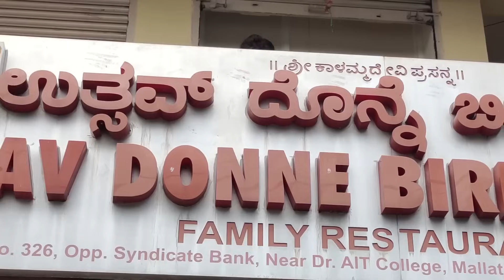ನಾಗರಭಾವಿ ಕುರಿ ನಲ್ಲಿ ಮೂಳೆ ಬಿರಿಯಾನಿ | BEST MUTTON NALLI BIRIYANI in bangalore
FUN MAN SHOW KANNADA EPISODE 173 .

HOTEL DETAILS -
Uttsav Donne Biryani Mane .
ಉತ್ಸವ್ ದೊನ್ನೆ ಬಿರಿಯಾನಿ ಮನೆ .
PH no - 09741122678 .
WORKING HOURS - 12:30 PM –4 . 00 PM - 07.00 PM –10. 00  PM .
MENU -
1. MUTTON BIRIYANI - 200/- Rs Only .
2 . CHILLI CHICKEN (2 peice) - 120 /- Rs Only .

I ENJOYED and LOVED ನಾಗರಭಾವಿ ಕುರಿ ನಲ್ಲಿ ಮೂಳೆ ಬಿರಿಯಾನಿ |
BEST MUTTON NALLI BIRIYANI in Uttsav Donne Biryani Mane Nagarabhavi Bangalore .

100% PAKKA PAISA VASOOL...
ENJOY watching your FUN MAN with lots of Love, Laughter , Good Vibes and with the High Mixture of Ultimate Food Imformations and Positivity.
FUN MAN SHOW YOU TUBE CHANNEL.

EVERY NEW VIDEO ON MONDAY, WEDNESDAY, FRIDAY @ 03.03 PM.

KINDLY SUPPORT YOUR FUN MAN who expects and wants your SMILE and HAPPINESS when you watch FUN MAN SHOW KANNADA YOU TUBE CHANNEL .
WE HAVE LOTS OF RESPECT FOR YOUR VALUABLE TIME.